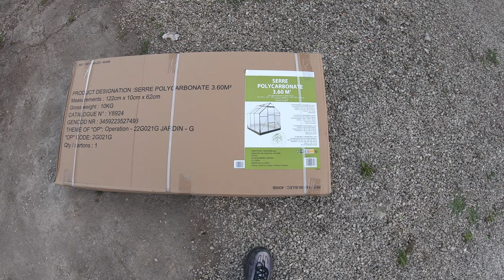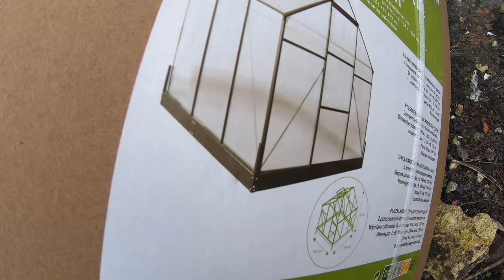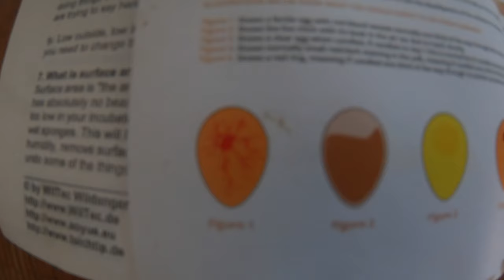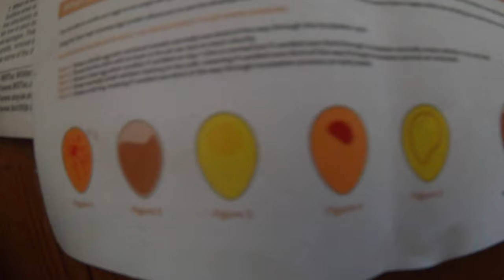The WORST few days ever...in France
Living in France is amazing, but there ARE days and there WILL be days that will completely and utterly test you patience. These last few days have been that for us. We purchased a polycarbonate green house to grow our vegetables all year round, but whoever designed it was pure evil, spiteful and vengeful.
Watch as we endure the worst few days of our lives here in France.